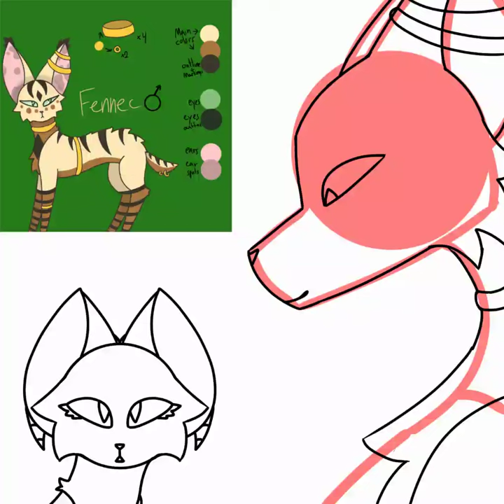March 3, 2023